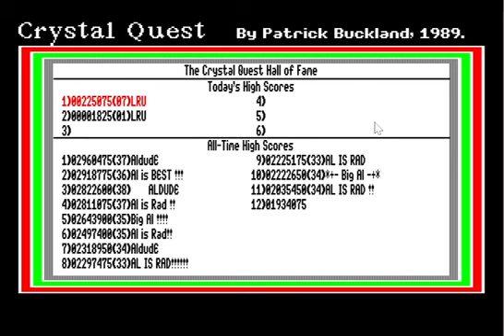Crystal Quest (Apple IIGS). Score: 225 075. Wave: 7.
The run starts at 0:02.
Score at 8:00.

Played for Lvlupscore and HighScore dot com.